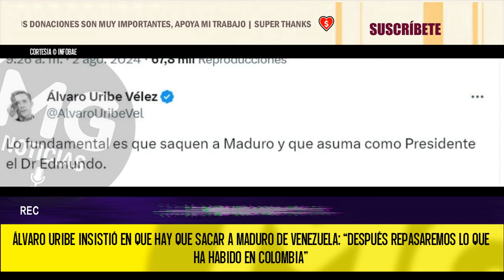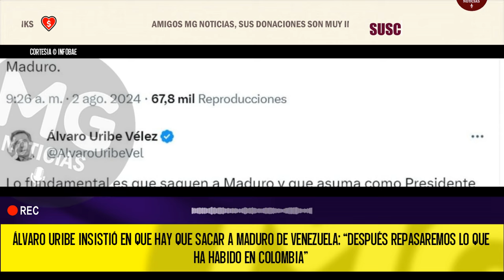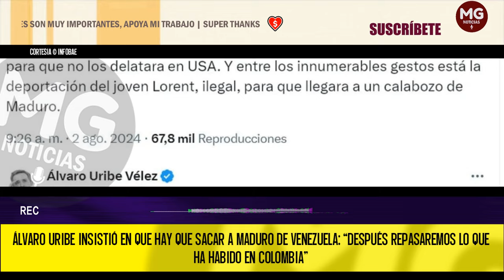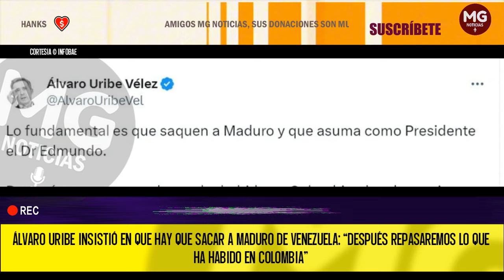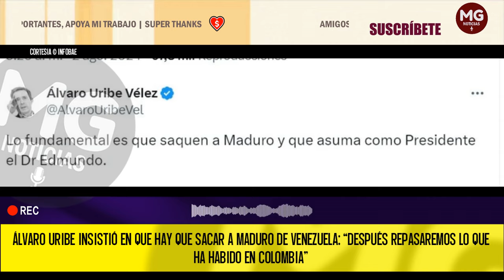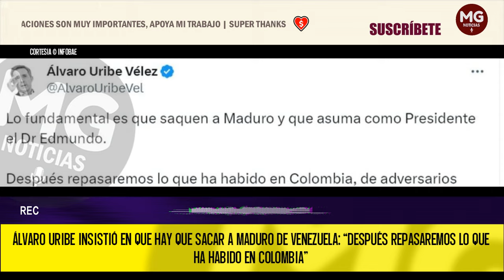"HAY QUE SACAR A MADURO DE VENEZUELA" 🔴 ÁLVARO URIBE TOMÓ POSTURA EN LA CRISIS VENEZOLANA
Álvaro Uribe insistió en que hay que sacar a Maduro de Venezuela: “Después repasaremos lo que ha habido en Colombia”
El exmandatario colombiano tomó postura en la crisis venezolana, exigiendo un cambio de poder. Internacionalmente, varios gobiernos y organizaciones respaldan a Edmundo González.
INFOBAE